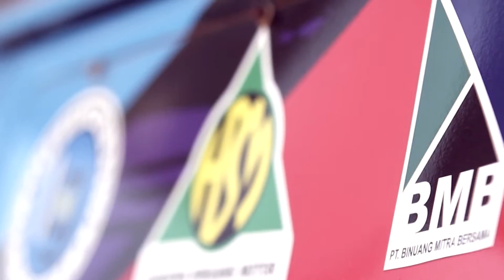HRVRT Speedoffrad Teaser Clip - HD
A.Z Photoworks (Photoshoot, Cinematic Video & Aerial Service)
For Info & Schedule,